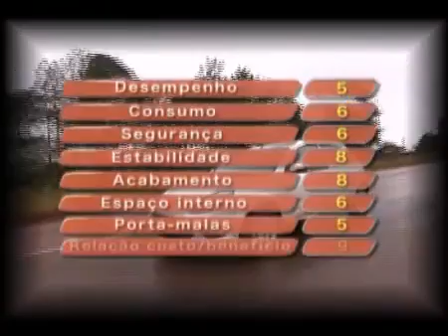Vrum testa o Ford Ka, o carro mais barato do mercado!!Será???